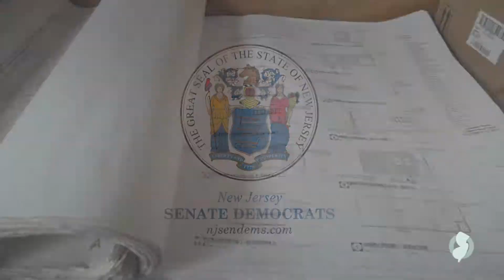Senate President Steve Sweeney Tours The New Brunswick Performing Arts Center Construction Site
Thank you for the tour Devco! The new Performing Arts Center in New Brunswick is going to be a hub for the arts in NJ, where it will house groups like the legendary George Street Playhouse.